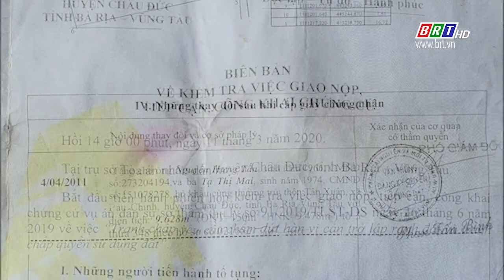Tòa án nhân dân huyện Châu Đức đã sao lục hồ sơ cho ông Nguyễn Hưng Tấn đúng quy định | BRTgo